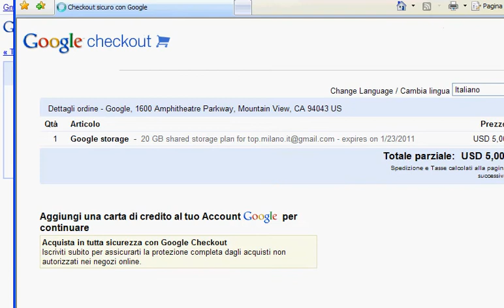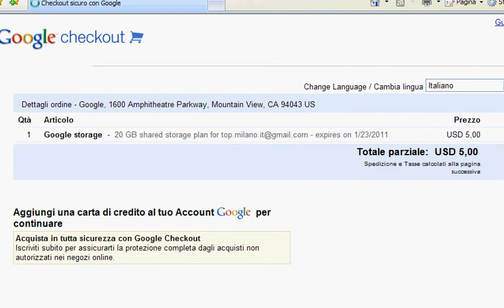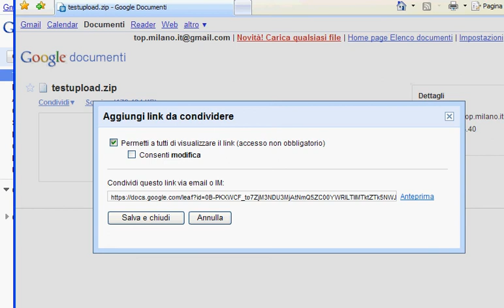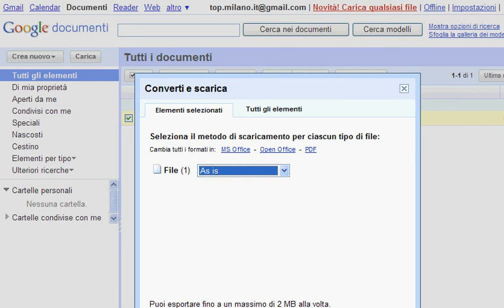Hard disk virtuale di Google, come usarlo!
Ecco una breve prova del nuovo servizio di caricamento e condivisione file di Google Docs. Con questo sistema si caricano file fino a 250 MB che possono essere allegati a mail o condivisi in altro modo. Il limite complessivo di 1 GB può essere aumentato di molto a prezzi ragionevoli.

Short demo of Google Docs virtual hard disk. 1 GB storage for free.